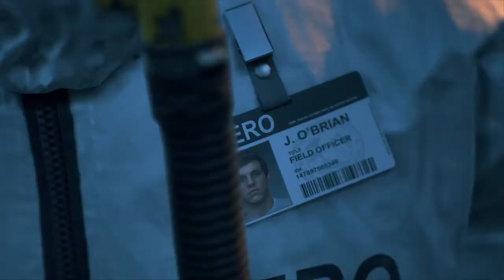DAYS GONE || Capitulo 1 ''Lo que dejamos atrás'' || En Español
También si queréis apoyar al canal, podéis hacer una aportación o ayuda mediante este enlace

Holiiiii !! Como estáis?? :D

Uno de los grandes exclusivos de "Playstation" para este 2019 por fin ve la luz.
Me refiero a este "Days Gone".
Juego que viene de la mano de "Bend Studio" y que nos muestra un mundo post-apocaliptico donde la raza humana trata de sobrevivir.
Asumimos el control de Deacon St.John, un motero con un complicado pasado.

Espero que os guste mucho y si es así le deis mucho apoyo :)

Musica Sin Copyright:

Tonyz Road - Alan Walker NSC
Marshmello - KeEp IT MeLLo Feat. Omar LinX

PREGUNTAS QUE SEAN FRECUENTES

- Ire dejando un enlace con una lista de reproduccion para cada tipo de video.

- Sin problemas, siempre es bueno conocer a gente nueva con la cual divertirse y pasar un buen rato :D

- Mi skype lo suelo usar para temas familiares aunque poco a poco lo intentare usar mas a menudo, sin problemas me podeis pasar el vuestro

- Sonsoket , soy mitad pokemon, mitad FAIL pero mola de todas maneras :D

Categoría
Entretenimiento

``FORTNITE´´ ``BATTLE´´ ``ROYALE´ ``Battleroyal´´ ``FREE´´ ``Beta´´ ``Ps4´´ ``Music´´ `` MUSICA SIN COPYRIGHT´´ ``Sonsoket´´ ``VICTORIA´´ `` WILLY´´ willyrex´´ ``WIN´